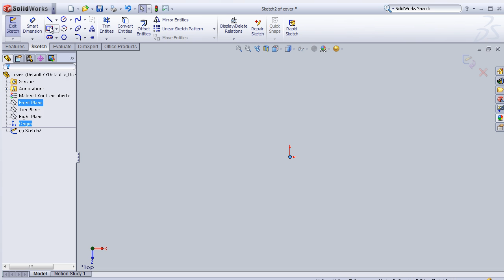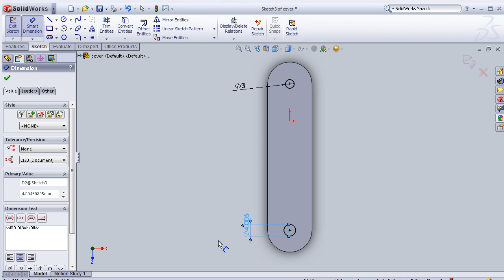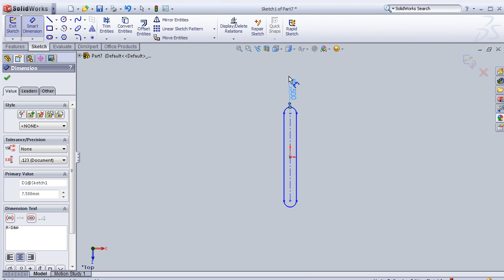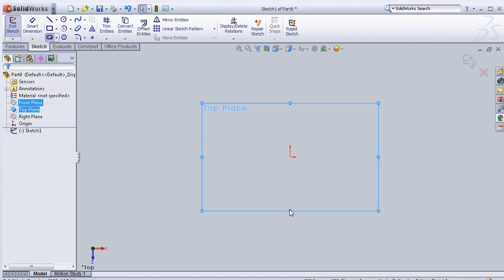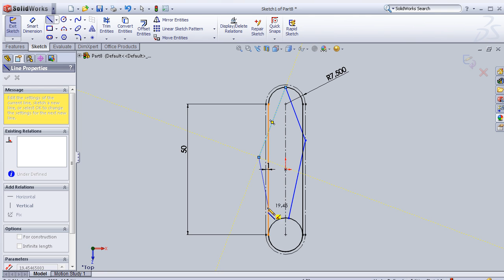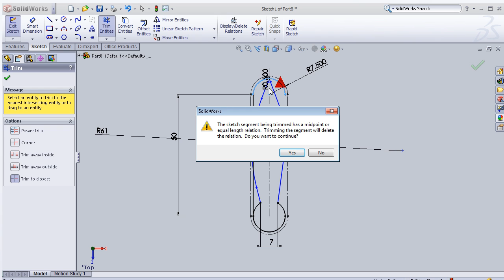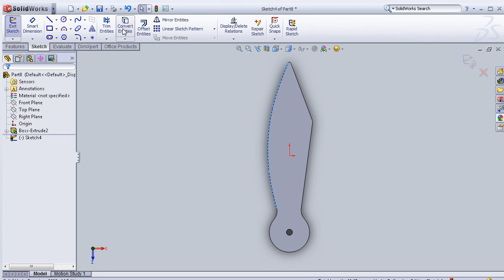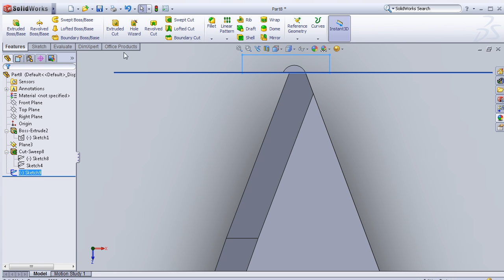SolidWorks P Tutorial #61: pocket Knife modelling pt1/2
61 swiss/pocket knife modelling by solidworks tutorial.

This Channel contains topics about:

- SolidWorks Sketch
- SolidWorks Surface
- SolidWorks Motion
- SolidWorks COSMOS
- SolidWorks Drawing
- SolidWorks Weldments
- SolidWorks Mold Design
And MORE